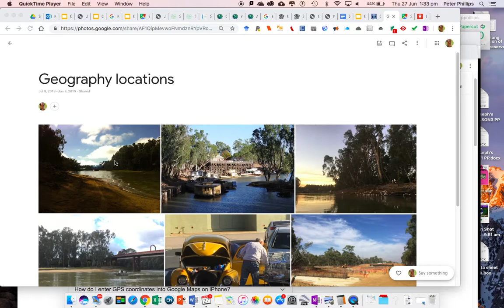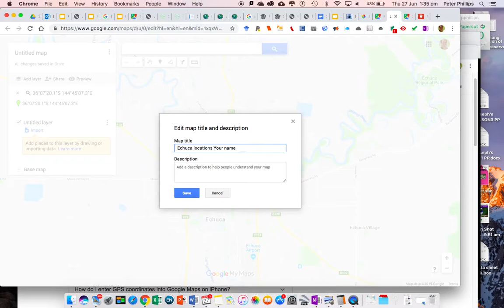Export locations from GPS tagged photos to Google MyMaps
How to export locations from GPS tagged photos to Google MyMaps